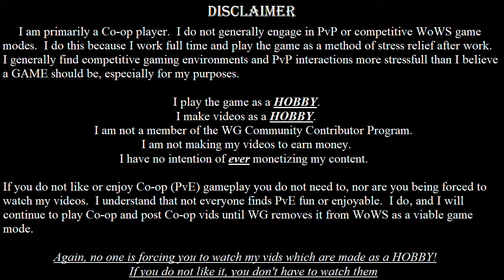Wadres Thanks You for 100 Subs! - World of Warships - WoWS - Thankyou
Howdy all. Wadres here again, to announce having reached an important milestone.  As we speak my channel now has 100 Subscribers and I would very much like to thank all of you for your subscriptions and ongoing support for my channel.

Going to talk about it in the vid, but so you can see them as well some of the stats for the lifetime of my channel (1year, 6 months) are as follows:
11.9k views, 795.4 hours of watch time, 123 videos produced, and the most watched video was my review of HMS Hermes

In the last 90 days, 2.5 k of those views were recorded, along with 26 subscribers, and 184.9 hours of watch time with the most watched vid being my review of the Ark Royal.

And of coures in the last month alone, I have amassed 876 views, 73.4 hours of watch time, and eleven subs, with the most watched vid being my review of the Italian cruiser Raimondo Motecuccoli.

These are numbers that I find to be absolutely and utterly amazing for a small channel such as mine, and I thank all of you from the bottom of my heart.  Here's looking forward to the next milestone.
Happy Hunting Everybody!